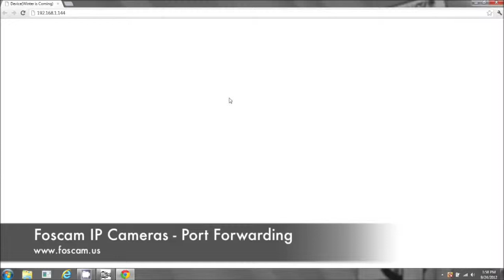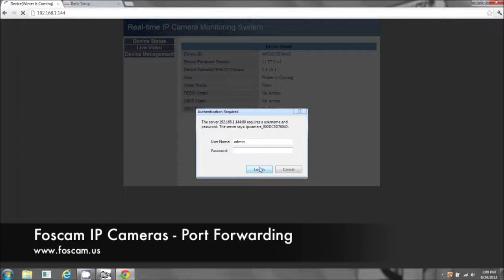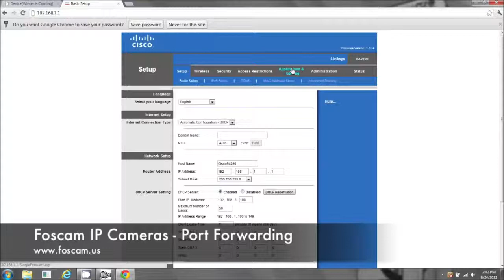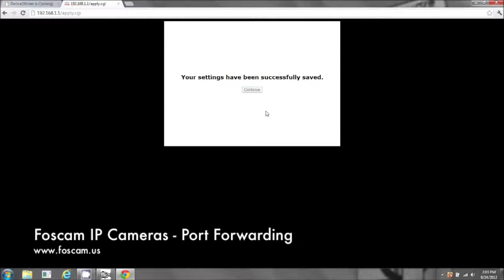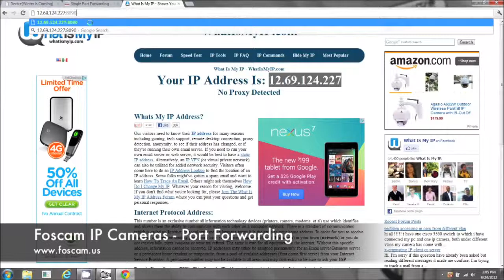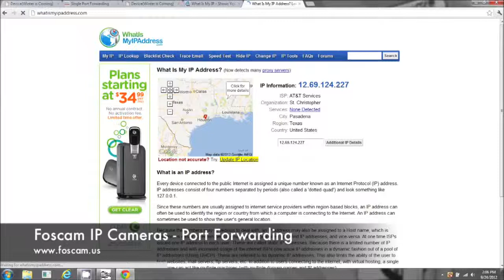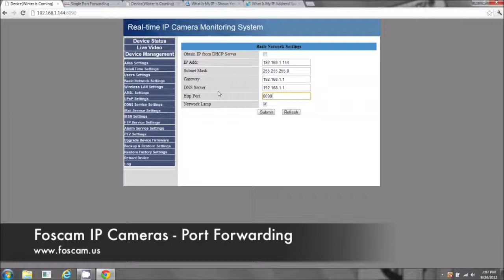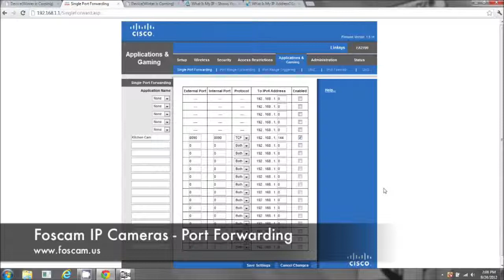Foscam: How to Port Foward on a PC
An overview video about port forwarding on a Foscam MJPEG camera.